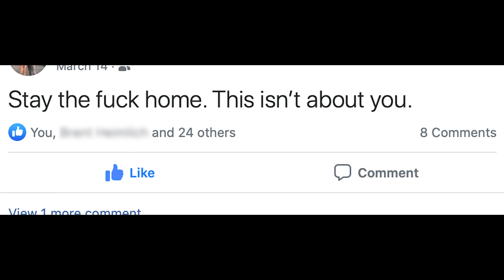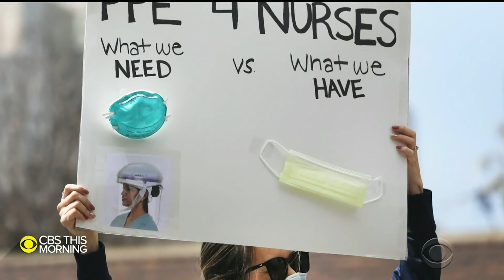Pandemic Life In Los Angeles Pt. 1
Follow me @thedoctorchocolate
This is life during the pandemic through my eyes, living in one of the largest cities in the world. All non-news footage was shot on an iPhoneX. What's your pandemic story? We are living in historic times.